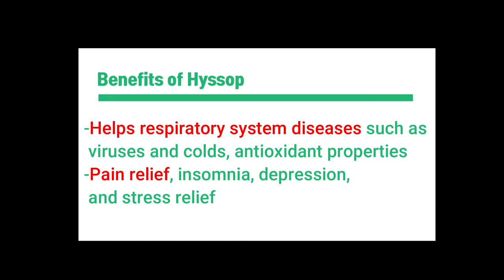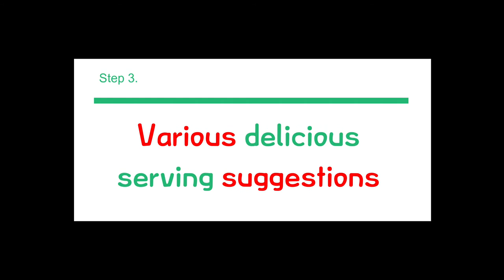[AHAVA153] How to make a delicious cup of hyssop tea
우슬초차 마시는 방법 영어버전 입니다~